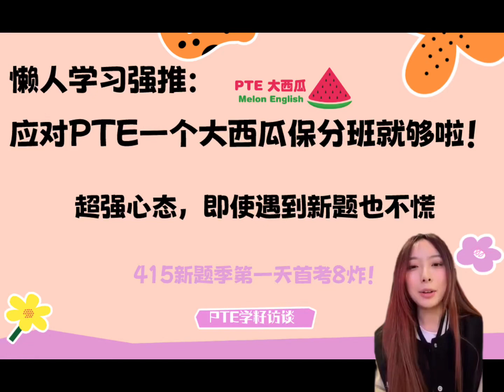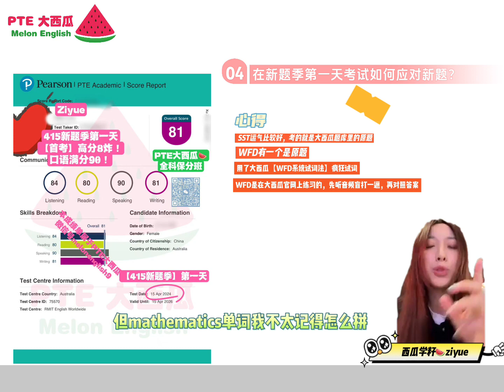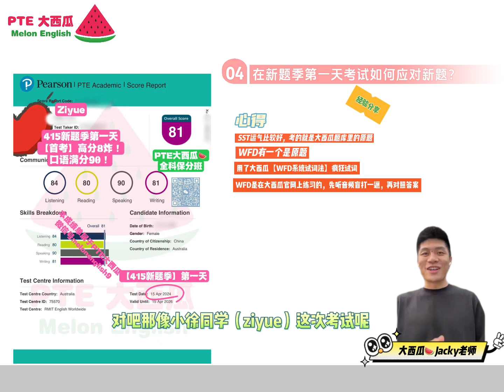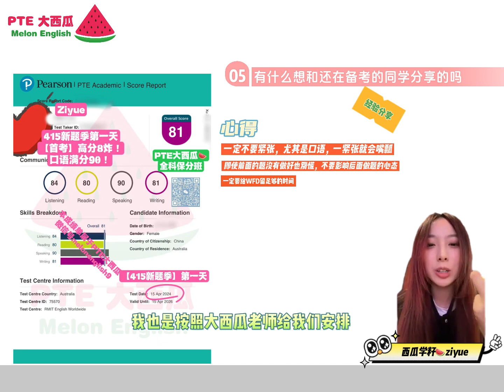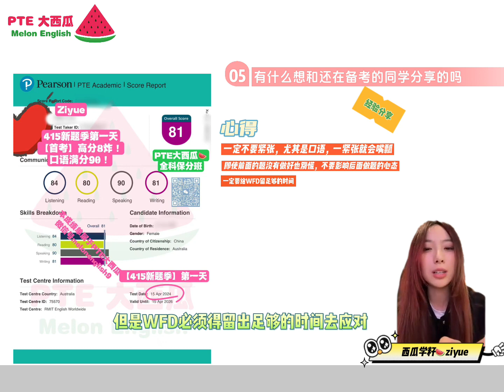【PTE视频访谈】415新题季第一天首考8炸！懒人学习强推：应对PTE1个大西瓜保分班就够啦！快来学她超强心态，即使遇到新题也不慌！【PTE大西瓜】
我们是总部位于澳大利亚墨尔本的专业PTE培训机构
澳大利亚墨尔本和国内成都均有线下培训课程
此外还有线上培训课程，适合世界各地的学籽
请联系PTE大西瓜🍉微信：melonenglish02

微信公众号：PTE大西瓜
喜马拉雅FM：PTE大西瓜
B站：PTE大西瓜

班课/一对一课程线上线下全覆盖！
墨尔本线下地址：Unit107/ 343 Little Collins Street, Melbourne, VIC 3000
成都也线下地址：中国四川省成都市武侯区科华北路65号世外桃源广场A座20楼2221-2号

让大西瓜来帮你拿下PTE！